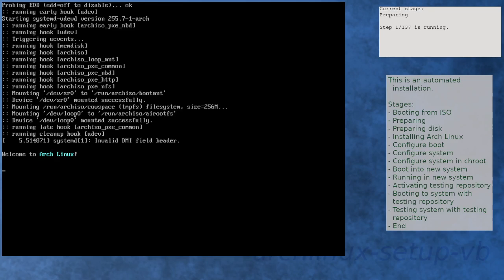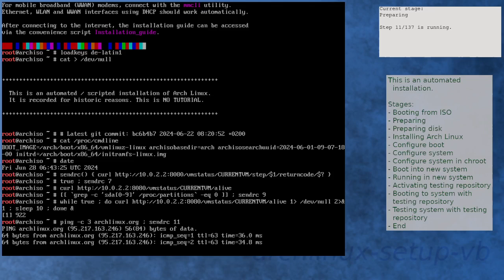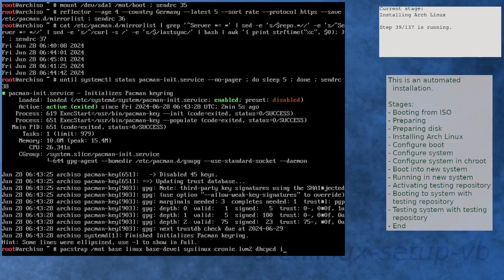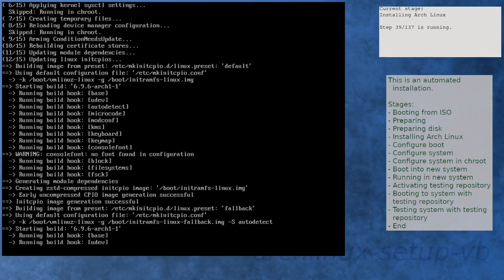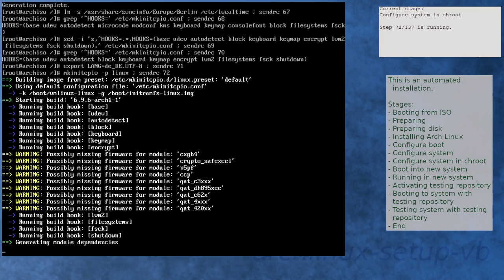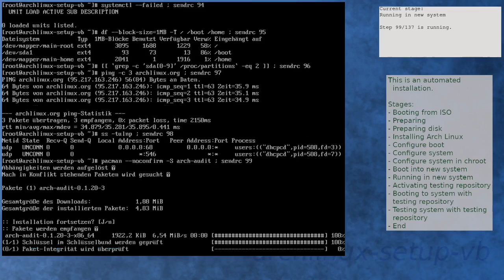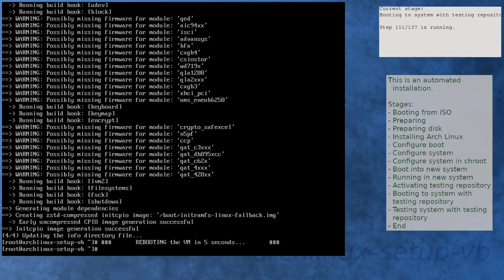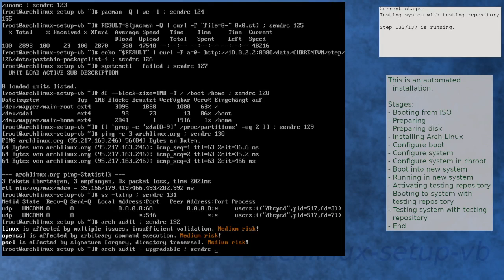Arch Linux installation recording to kernel 6.9.7-arch1-1 (testing)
Summary:
[00:00] Booting from ISO
[00:52] Preparing
[01:45] Preparing disk
[03:21] Installing Arch Linux
[05:33] Configure boot
[05:49] Configure system
[06:34] Configure system in chroot
[08:07] Boot into new system
[08:58] Running in new system
[10:11] Activating testing repository
[11:14] Booting to system with testing repository
[11:57] Testing system with testing repository
[13:05] End

Kernel details:
6.9.3-arch1-1 (ISO)
6.9.6-arch1-1 (after installation)
6.9.7-arch1-1 (after enabling [testing])